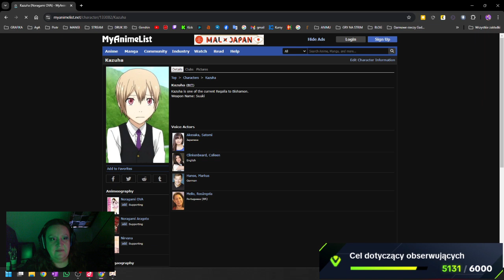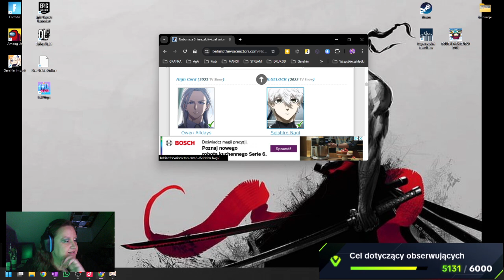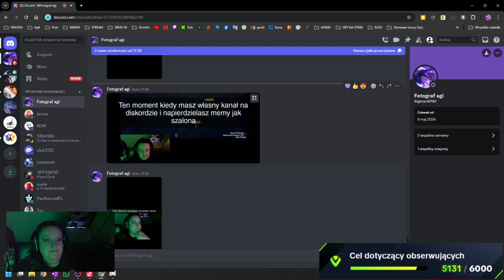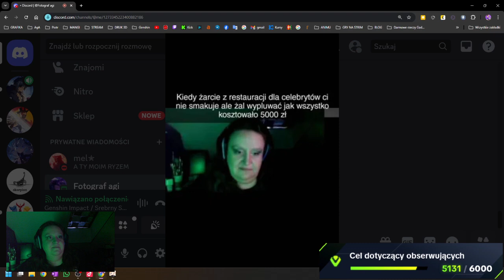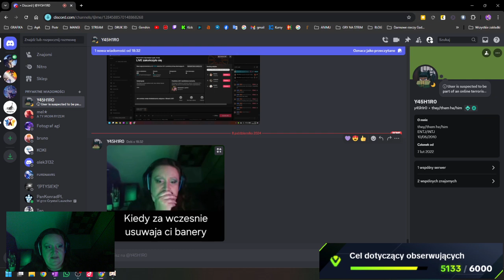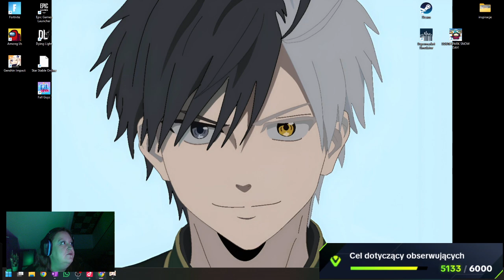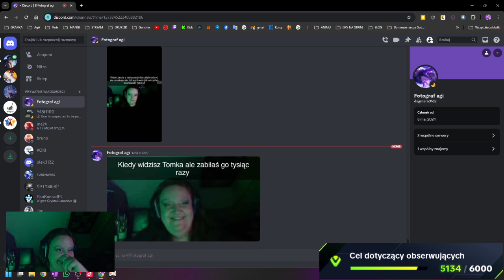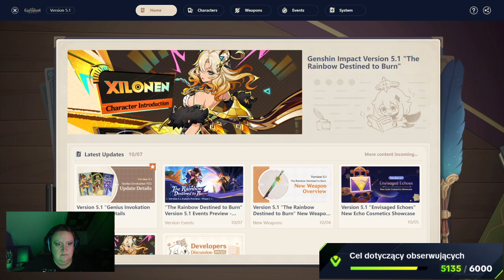Genshin - Totalny chaos !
Zapraszam również na inne media społecznościowe i na discorda